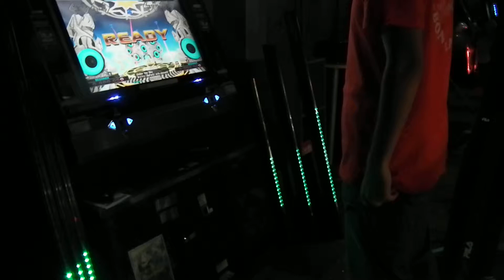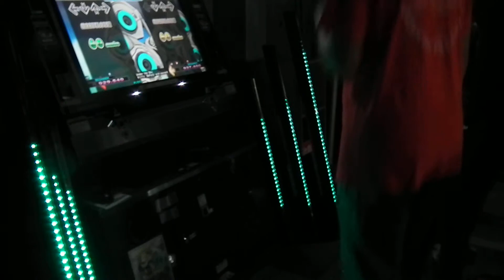TORNADO (First) - Under the Sky (SP) [BEG] (Played by ZUSSY & CG) - DDR Play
Event : DDR Tournament "DoubleTORNADO!!! -- The Successor Of Force --"
Date : 2012/10/07
Location : BOOK245 (Nara Pref.)

Section : Single B and B
Phase : First
Player 1 : ZUSSY
Player 2 : CG
Result 1 : 176(EX) / 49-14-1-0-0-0 MAXCOMBO 64 AAA(FC)
Result 2 : 182(EX) / 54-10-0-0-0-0 MAXCOMBO 64 AAA(PFC)

DDR 大会『だぶるとるねーど!!! ～力を継ぐもの～』 シングル B&B 部門 一回戦
1P : ずっしぃ
2P : 北陸らーめん博(CG)